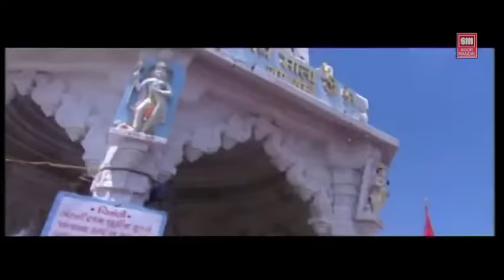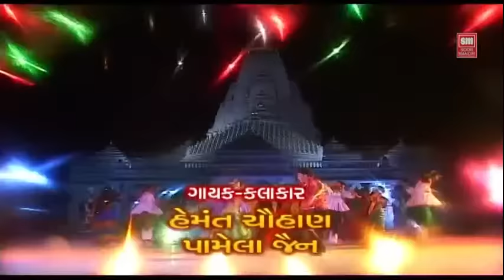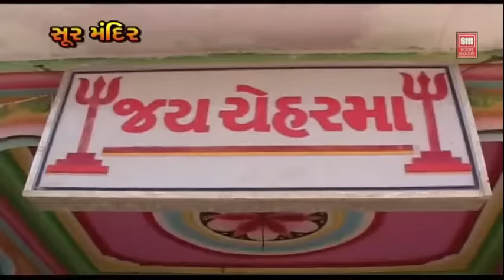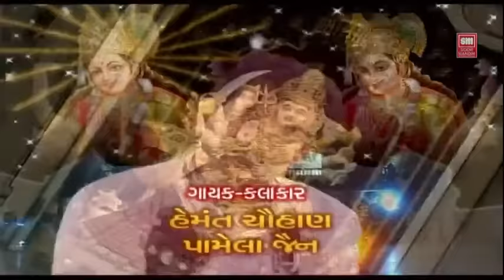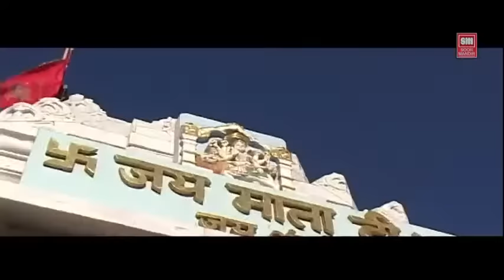Rang Dholi | Hemant Chauhan l Non-Stop Garba 2020 | Best Of 2020 | Dandiya | Raas | SOOR MANDIR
Album :Rang Dholi
Singer : Pamela Jain, Hemant Chauhan
Label : Soor Mandir